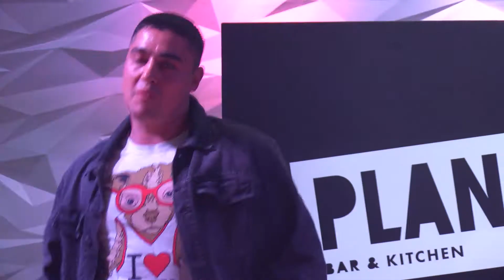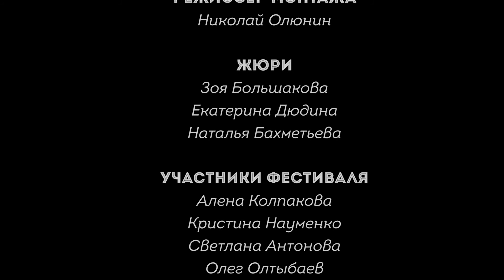Продолжение первого тура фестиваля "Звёздный час. Поющие модели"